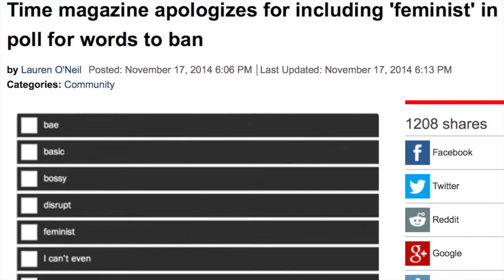Time's attempt to ban 'feminism' literally dumbest thing ever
Time Magazine's annual word-banishment poll is as misguided as its suggestion that we should ban 'feminism' and 'literally' - that is, very.